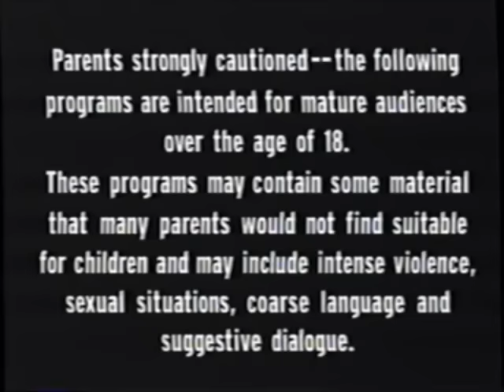Adult Swim's New Year's Eve Bash! | 2002 | Full Episodes with Commercials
Turn back the clocks and go back over two decades in time to ring in the old new year of 2003 all over again. Watch the ball drop all with Brak and Carl on Adult Swim's New Year's Eve Bash! All kids out of the pool.

𝐏𝐀𝐑𝐄𝐍𝐓𝐀𝐋 𝐀𝐃𝐕𝐈𝐒𝐎𝐑𝐘 𝐌𝐀𝐓𝐔𝐑𝐄 𝐂𝐎𝐍𝐓𝐄𝐍𝐓. This video may contain material that parents might not find suitable for younger audiences.

This is a compilation video I put together using footage of commercials and episodes from shows that played on December 31st, Tuesday night (from eleven at night to one) on Cartoon Network's Adult Swim block for the year 2002 as a part of its Adult Swim's New Year's Eve Bash! event.  Certain shows (like Aqua Teen Hunger Force, Sealab 2021, and the Oblongs to name a very few) can't be used for copyright reasons.  These shows were substituted with other great shows that played on Adult Swim around the same time.  Think of it as a retro remix or a bootleg Sunday night broadcast.

This is the ninety-fifth video I've made like this, the twenty-fourth video I've done on Cartoon Network, the seventh I've made on [adult swim], and the eighteenth holiday video. First things first, the episodes of Space Ghost Coast to Coast and Harvey Birdman: Attorney at Law aren't "real" episodes but rather custom edits. The Space Ghost Coast to Coast episode is two GameTap episodes put together, while the episode of Harvey Birdman comes from one of the cases in the Harvey Birdman video game. I took footage from stupidstormy36's playthrough of that game and edited it down to 12 minutes (the normal length of a real Harvey Birdman episode) by cutting out many additional dialogue options and the b-plot (and I also moved a scene or two around) so if you want to watch the full thing (or another case) there's a link below where you can do that. Meanwhile the episode of The Brak Show is actually the part one of the two-part special Brak Presents the Brak Show Starring Brak, which predated the actual show, as there's only a few episodes of the Brak Show you can use and the special felt like it fit in with the New Year's Eve vibe. If you don't recognize Captain Sturdy and/or Saddle Rash well don't worry because they were both failed pilots that aired on Adult Swim in 2002 as "Adult Swim specials." And yes, Ripping Friends also aired on Adult Swim, although it was somewhat short-lived (lasting something like six months in 2002 and 2003 on Adult Swim). Overall, I'm pleased with how this one came together. I really enjoyed the custom bumpers they came up with. Carl and Brak have some really funny interactions together. Anyways, I hope you enjoy it, too. Happy New Year!

⏪ TV GUIDE ⏪
00:00:00 Intro
00:01:47 Home Movies
00:31:47 Baby Blues
01:01:47 Brak Presents the Brak Show Starring Brak
01:31:47 Space Ghost Coast to Coast
01:46:47 Harvey Birdman: Attorney at Law
02:01:47 Captain Sturdy
02:31:47 Saddle Rash
03:01:47 The Ripping Friends
03:31:47 Mission Hill

📺 EPISODE GUIDE 📺
Home Movies - S01E13 - Brendon's Choice
Baby Blues - S02E02 - Bizzy Moves In
Brak Presents the Brak Show Starring Brak - Part 1
Space Ghost Coast to Coast - S09E07/8 - Howard/Wayne
Harvey Birdman: Attorney at Law - Case 4 - Personal Piracy
Captain Sturdy - Back in Action / The Originals
Saddle Rash - Pilot
The Ripping Friends - Rip's Shorts
Mission Hill - S01E05 - Andy Gets a Promotion